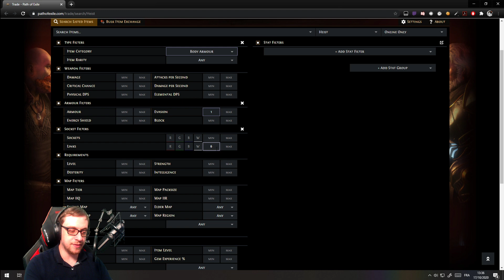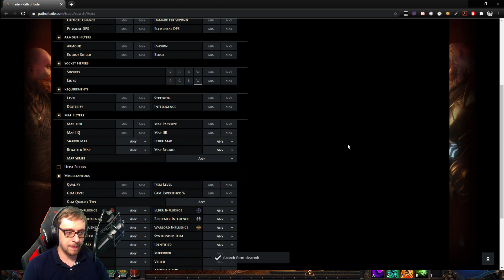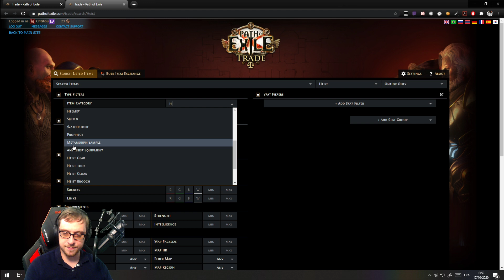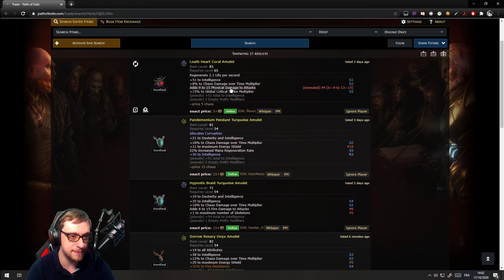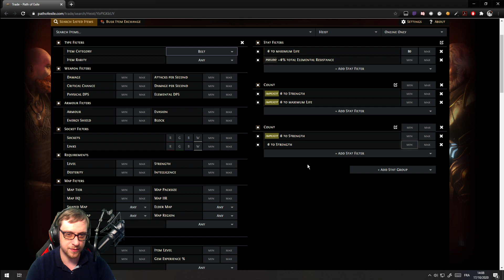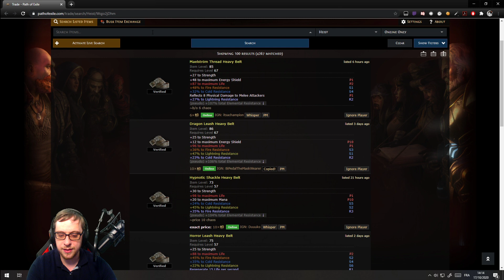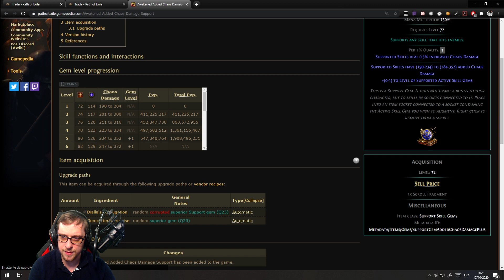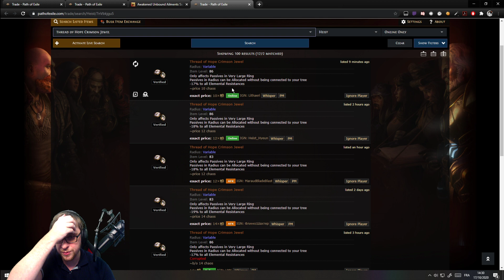PATH OF DEBUTANT | Achat de l'équipement (post act10) | Pathfinder Viper Strike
Dans cette nouvelle série de Path of Débutant, je vous propose un build dynamique basé sur les dégâts du poison.
Avec une vitesse d'attaque dépassant le mur du son, ce build ne pourra que vous émerveiller.
La suite va vous étonner.

Gems utilisées :
Viper Strike / Melee Splash / Unbound Ailment / Deadly Ailment
Whirling Blade / Faster Attack / Blood Magic / Fortify
Herald of Agony / Malevolance
Dash
Blood Rage

Code Créateur Epic Store : Chtitou

Si vous souhaitez me soutenir financièrement, voici ma page tipeee =)